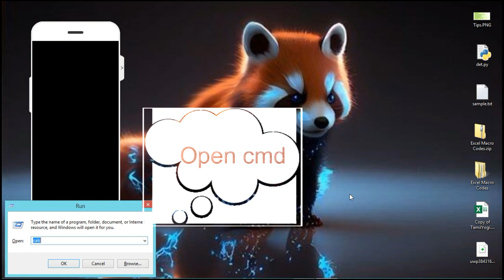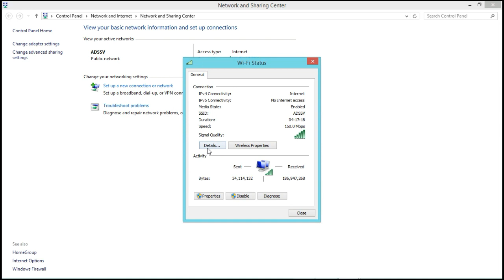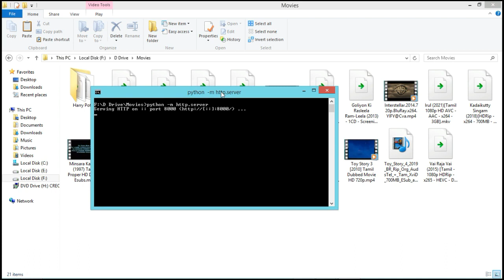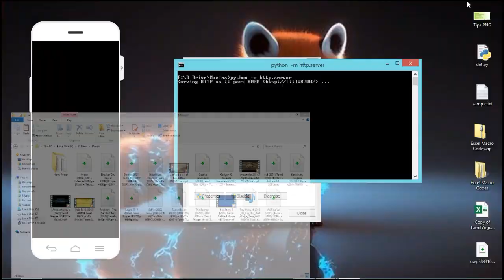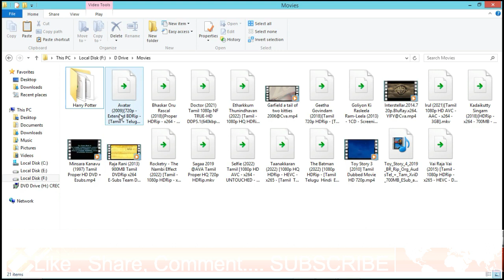Share any files videos from PC to any Mobile Devices without any third-party software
It is possible to share any files, videos from any Computer Devices to any Mobile Devices even without any third-party software.